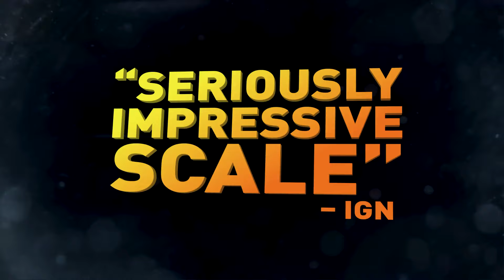Kojima e Fumito Ueda, Os Últimos Samurais da Criatividade.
MEU OUTRO CANAL Hideo Kojima criador de uma das maiores sagas de espionagem tática, Metal Gear Solid, e Fumito Ueda a lenda que deu vida a Shadow of the Colossus. Seriam eles os ultimos samurais da era moderna?
Me persiga no Insta, o link está na bio.
comente algo para ajudar na divulgação.

00:00 - Like
08:46 - Caso Black Box

Minha Config:
- Placa Mãe: A-320
- Processador: Ryzen 5 4500
- Placa de vídeo: rtx 2060
- Memoria RAM: 16GB 2444hz